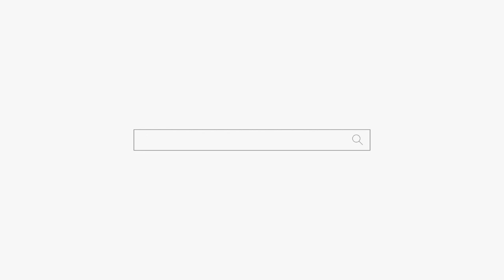남편 기죽어야 내가 산다 용군TV 소리당